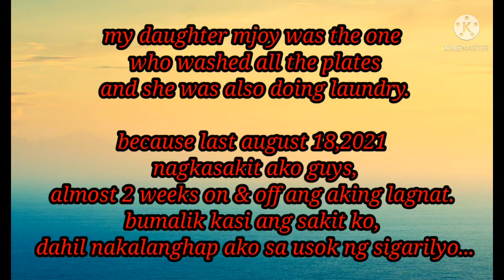MAY TUMULONG NA SA AKIN SA GAWAING BAHAY| mjkoy Omayan-Agbay's vlog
My 1st born is doing household chores because is am sick.
Thank you sooo much Lord for giving me a daughter.